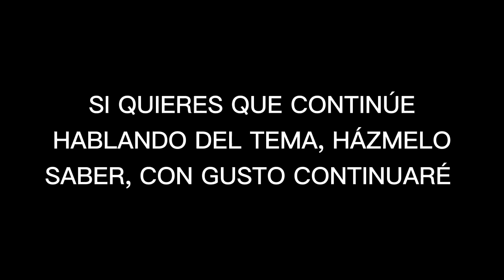YA EN VENEZUELA , MATURÍN MONAGAS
Ya estoy en mi País, ahora comenzaré una serie nueva de videos. Pero no sin antes cerrar el ciclo de la continuidad de los videos anteriores